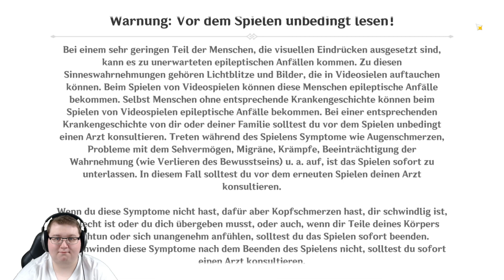Onis Spielecke │ Genshin Impact [Blind] │ #26